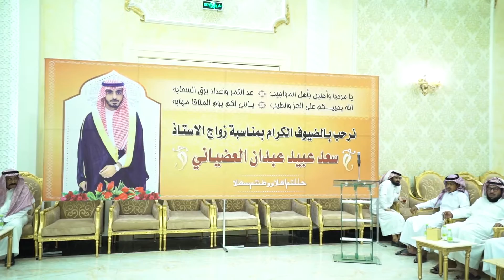حفل زواج سعد عبيد العتيبي بتاريخ ١٠/١٠/١٤٤٠ Ahb films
بارك الله لكما و بارك عليكما و جمع بينكما في خير

لتوثيق مناسباتكم يرجي الإتصال على الرقم ( ٠٥٦١٦٧٠٧٠٥ )

تصوير و الإنتاج  AHB FILMS
( Follow Us )